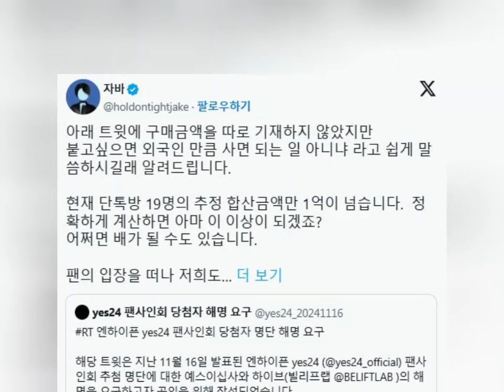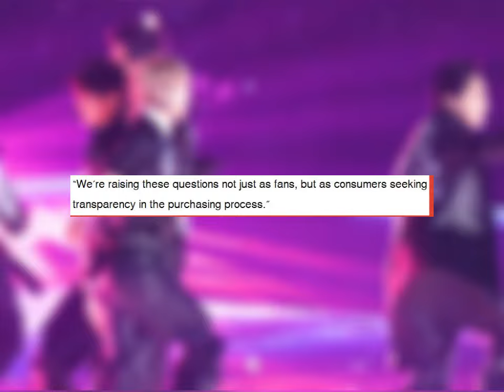ENHYPEN Fan Club Demands YES24 and BELIFT LAB to Explain the Situation